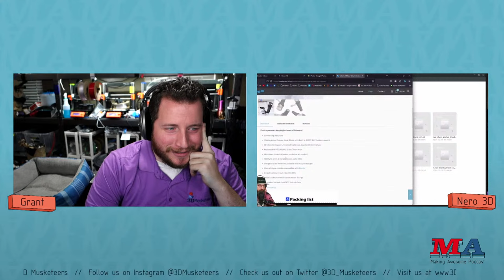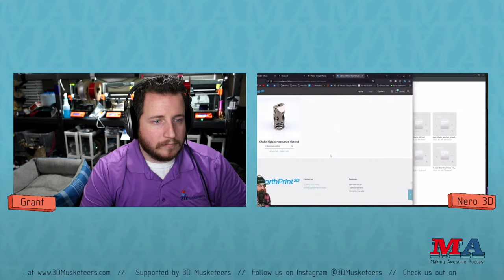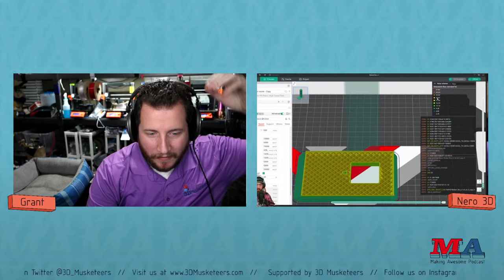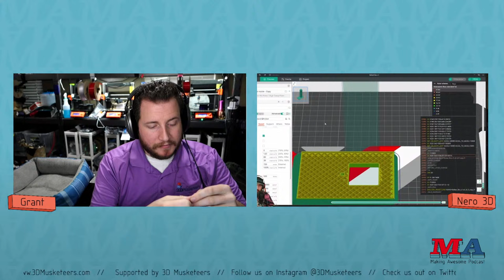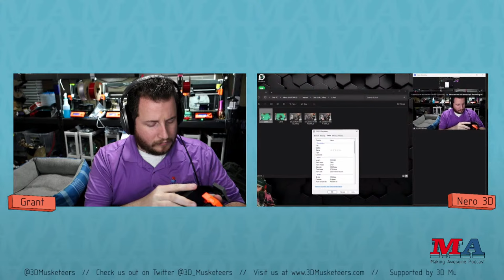Importance of Product Testing with Nero3D!! - Making Awesome 175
Product testing is how you find flaws, get user feedback, and make small iterations before a product goes live. It is PIVOTAL to do it correctly or a potentially good product could be stifled by a bad engineering decision that was not found on initial internal testing. Both external and internal testing are important, and this week we have @CanuckCreator joining us to talk all about beta testing, our experiences with the @peopoly Magneto X, working with teams to develop both hardware and firmware and why this is incredibly important!

Topics to cover:

Essentials in Product Testing
What are the benefits of Product Testing
What are the negatives of Product Testing
Why is Product Testing Useful
What can happen if Product Testing is skipped or not thorough enough

AND MORE!!!

Looking for a stream to watch after we finish our stream, check out @SteveBuilds's latest stream

Do you have an idea you want to get off the ground? Reach out to the Making Awesome Podcast through and someone will get you set up to be a guest!